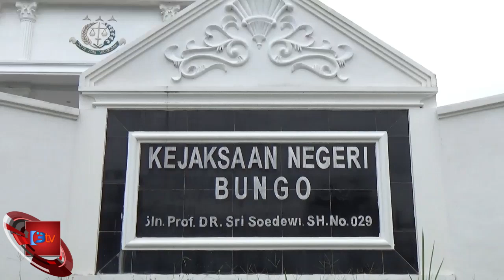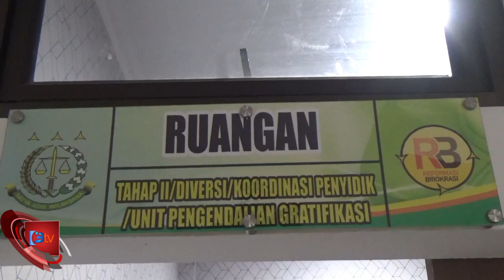SPESIALIS PENCURIAN MOBIL DILIMPAHKAN KE JPU